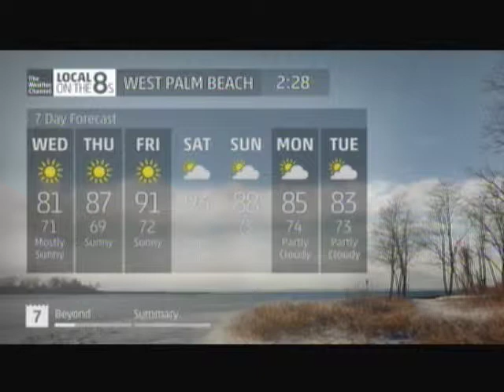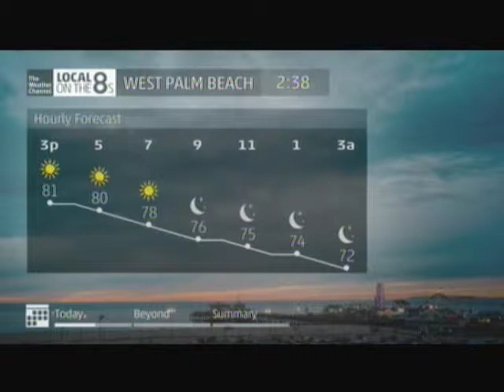Weather Center LIVE 5/21/14 @ 2:30pm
The Weather Channel's "Weather Center LIVE" on Wednesday May 21st, 2014 at 2:30pm.